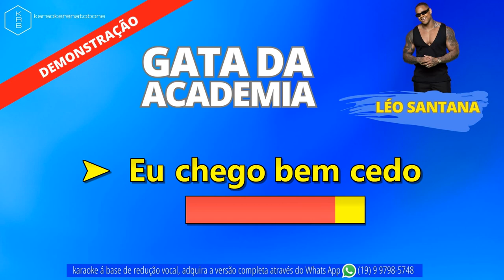GATA DA ACADEMIA - LÉO SANTANA - PLAYBACK DEMONSTRAÇÃO